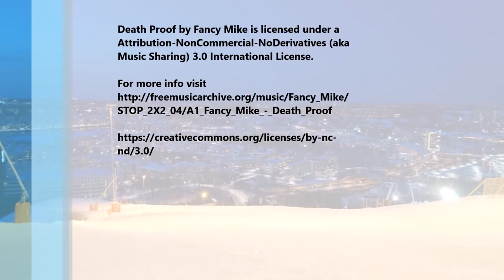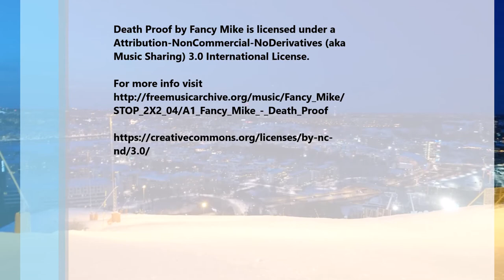Snow Blade skiing at Hammarbybacken in Stockholm 2018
Here comes the video from my Snow Blade skiing afternoon on Friday the 2nd of March, 2018 at the city slopes at Hammarbybacken in central Stockholm. Cold temperatures around -5°C, plenty of snow and sunny weather provided excellent conditions for some nice skiing this far South in the country of Sweden.

Follow me on a very nice and beautiful afternoon with nice views over Stockholm and lovely sunsets. I recorded the video and shot the photos with my Sony Xperia X Compact smartphone. The videos were all recorded in Full HD 1080p resolution and at 60 fps.

Have a nice ride! ;-)